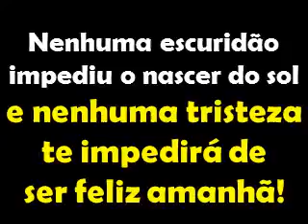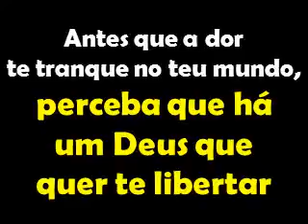Em quando ouver sol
Eslupe